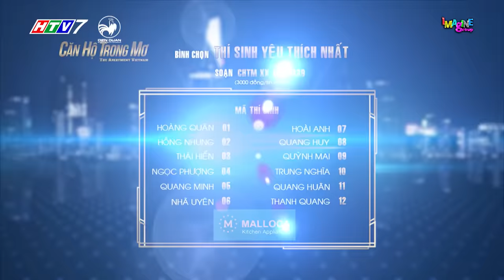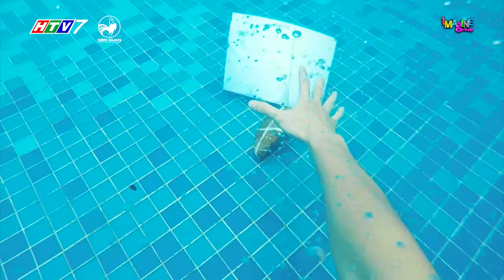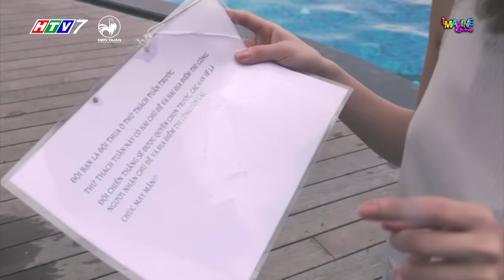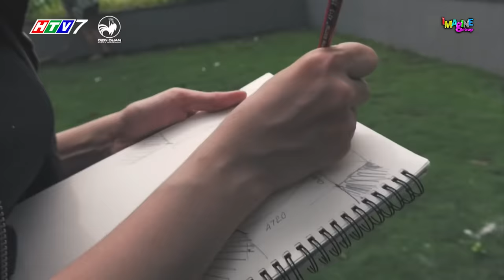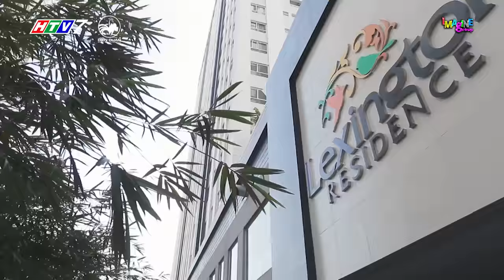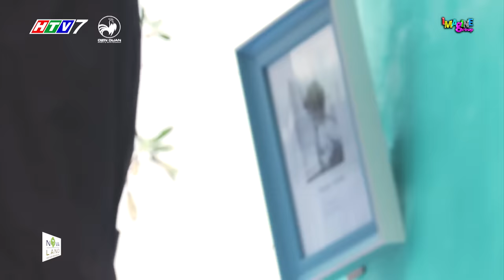Căn hộ trong mơ 1| tập 8 full hd: Hồng Nhung lôi kéo Quang Huân hòng cô lập Nhã Uyên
can ho trong mo the apartment vietnam, can ho trong mo tap 8, thiet ke va to chuc bua tiec ngoai troi

Căn Hộ Trong Mơ tập 8, hai đội chơi sẽ đối mặt với thử thách thiết kế và tổ chức bữa tiệc ngoài trời với kinh phí 70 triệu.

Căn hộ trong mơ với chi phí sản xuất “khủng” nhất từ trước tới nay sẽ đem đến cho khán giả những những giây phút hấp dẫn, bất ngờ, kịch tính và vô vàn cảm xúc cùng những những thiết kế có thẩm mỹ độc đáo.